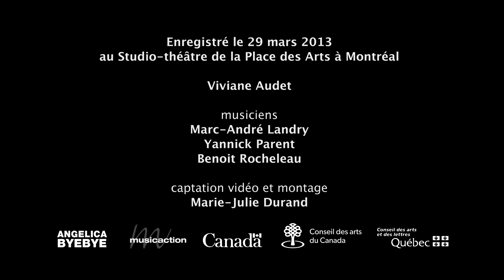Viviane Audet - Illégal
Viviane Audet
Studio-théâtre de la Place des Arts
29 mars 2013
Illégal de Marjo